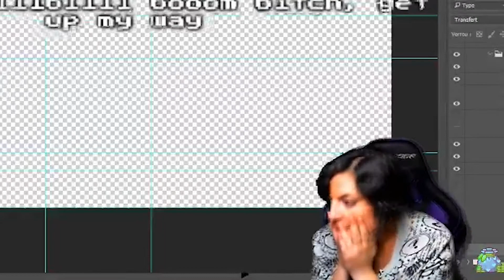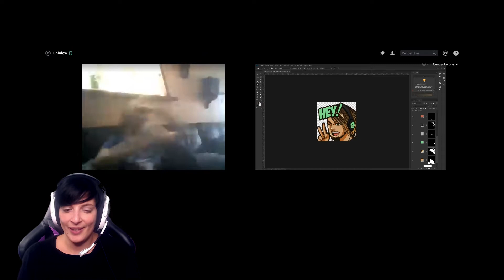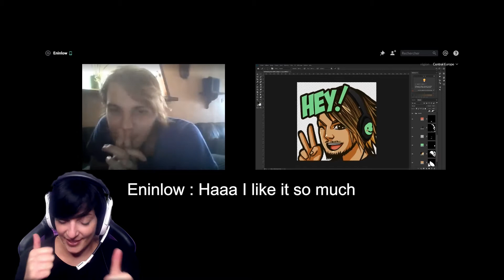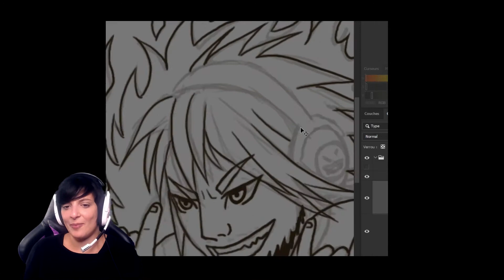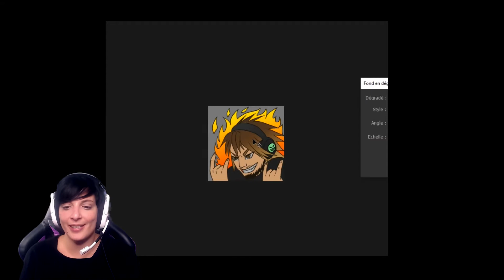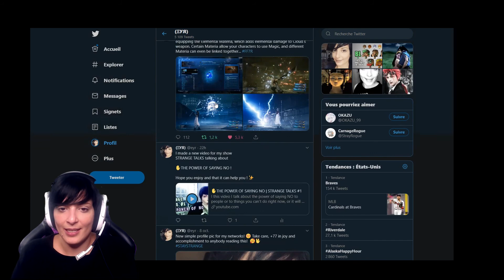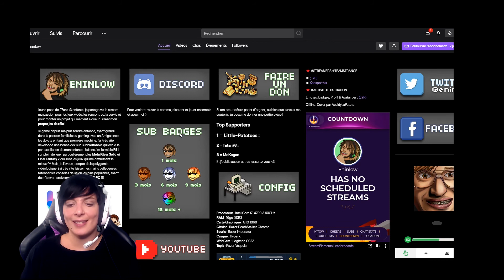🎨 ENINLOW'S TWITCH EMOTES | DRAWING / CG ART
In this video I show you the drawing process and timelapse, the making of Eninlow's Twitch Emotes and Badges. I share a little bit of our friendship there, too. We met on my live stream on Twitch back in 2015. Thank you Eninlow, for everything !

PS : Sorry I was sick (bronchitis or something similar) and tired in this video, I had to take a train very early and worked until the morning like a nerd ahah !

🎵 All music tracks in this video are by Nobuo Uematsu
Final Fantasy VII OST - Prelude
Final Fantasy VII OST - Oppressed people
Final Fantasy VII OST - Red XIII's Theme
Final Fantasy VII OST - Crazy Motorcycle
Final Fantasy VII OST - Buried in the Snow